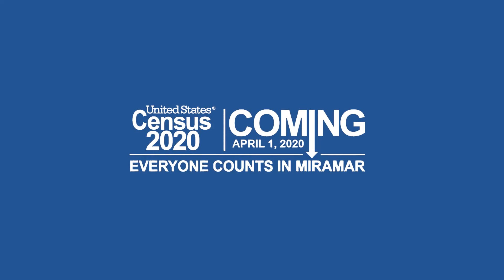Miramar Census 2020 15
For more information regarding the 2020 Census, please visit:
miramarfl.gov/makeyourselfcount
census2020.gov